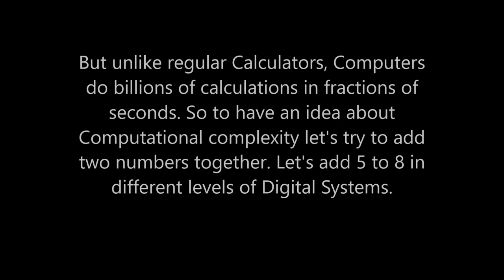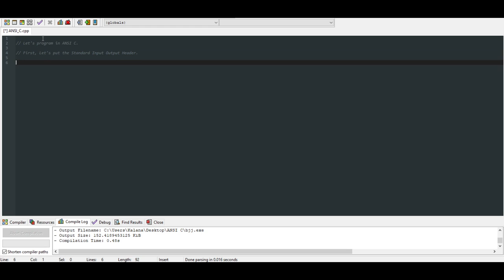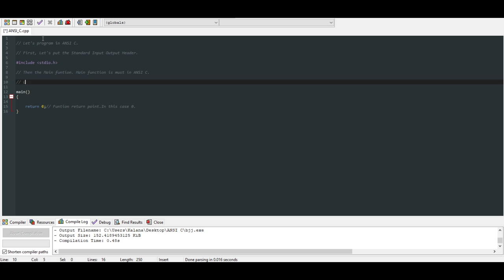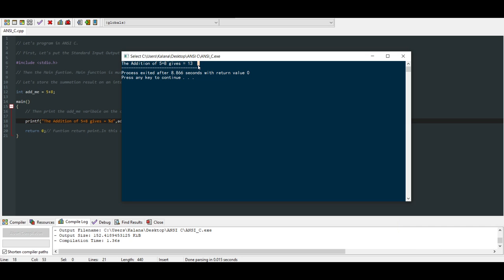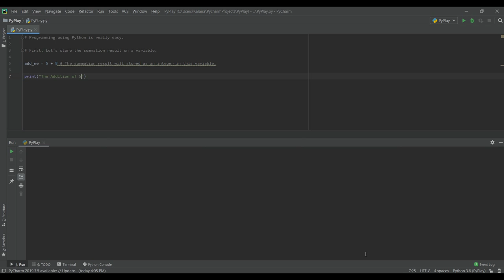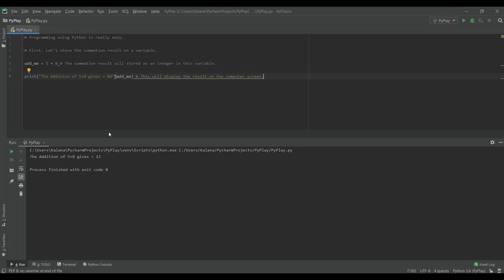The Hardest way to Add two Numbers (Computational Complexity Brief)